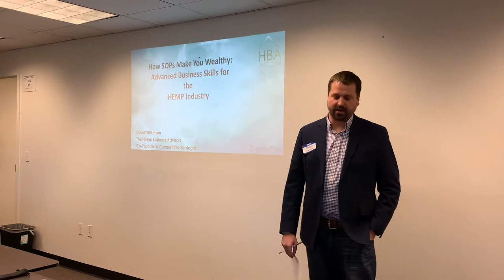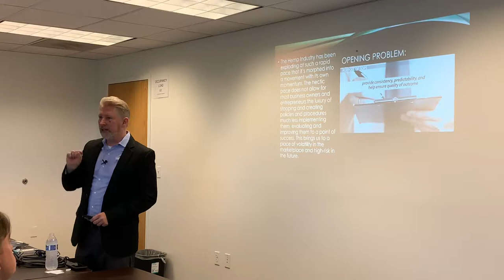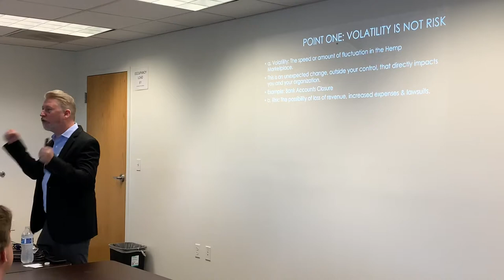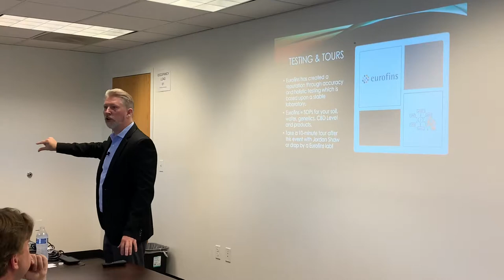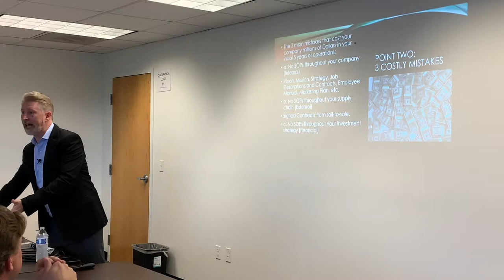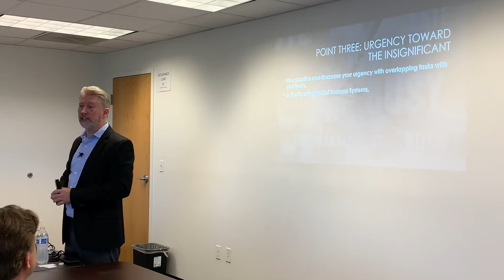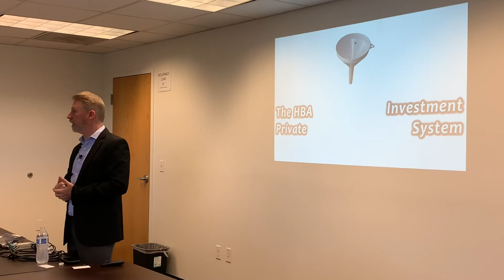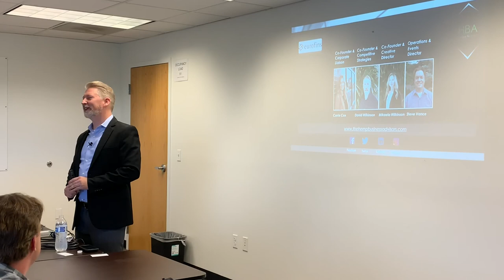How SOPs Make You Wealthy: Advanced Business Skills in the Hemp Industry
Determining the top SOPs that will increase your revenue, Infrastructure secrets

Filmed July 18th, 2019 at Eurofins Microbiology Laboratories in Lafayette, CO